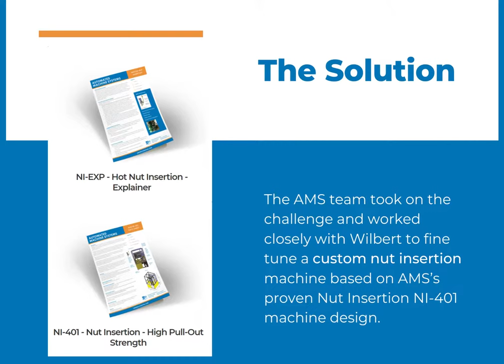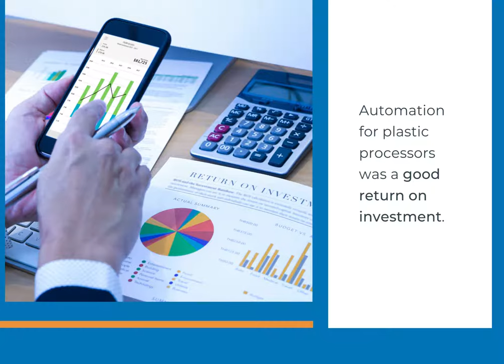Injection Molding Solutions Case Study: Automation for Plastic Processors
Wilbert plastics needed automation for plastic processors to provide for their client Honda. AMS had the right heated nut insertion solution.

Hot nut insertion is the process of inserting a threaded nut into a plastic part. There are three main technologies for related applications: inductive heating, conductive heating and ultrasonic insertion. Pairing six-axis robots and integrated quality controls with this technology allows for accurate, repeated insertion of heated nuts into parts of all configurations.

INDUCTIVE HOT NUT INSERTION
Inductive hot nut insertion involves heating the nut in a magnetic field produced by an inductive coil.

CONDUCTIVE HEATING
Conductive heating is the process of either pre-heating the plastic prior to insertion, or partially inserting the nut and heating both the plastic and the nut directly via a heated probe.

ULTRASONIC INSERTION
Ultrasonic insertion uses a sonotrode that contacts the insert directly to generate heat through friction.